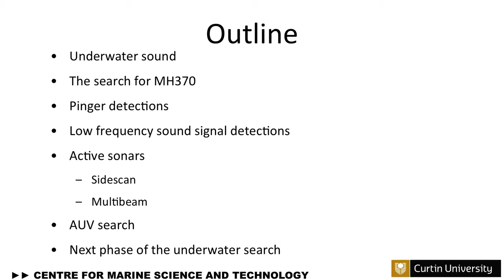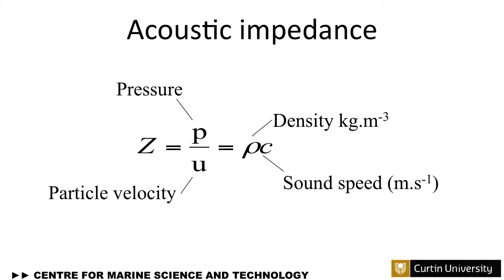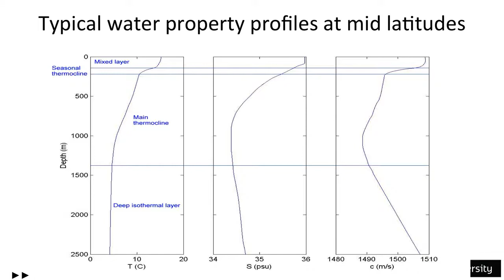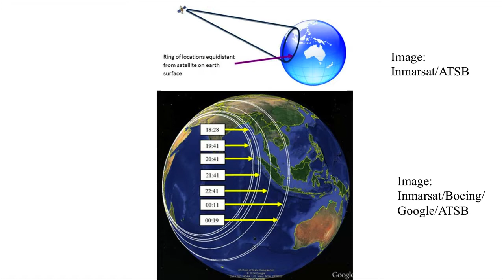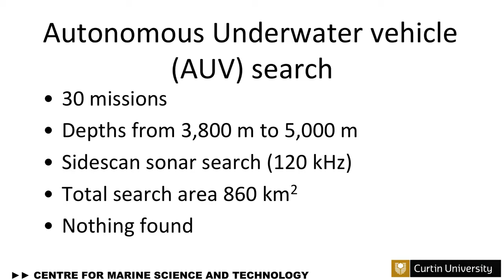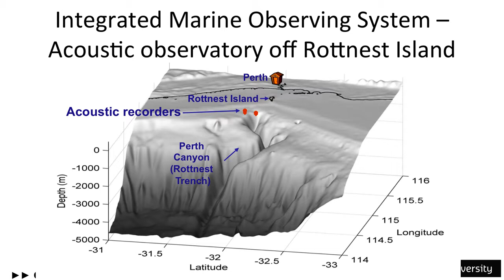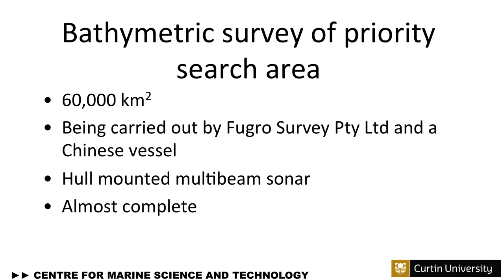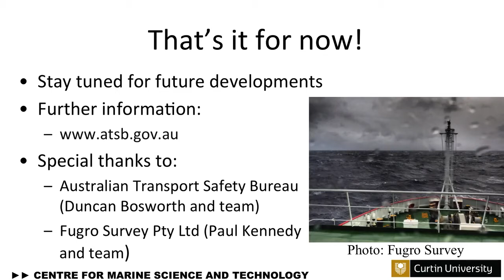Curtin Singapore - Curtin University help search for Flight MH370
Curtin Singapore - See the technology and science behind the search process for the flight MH370